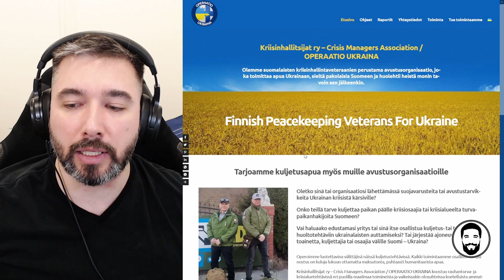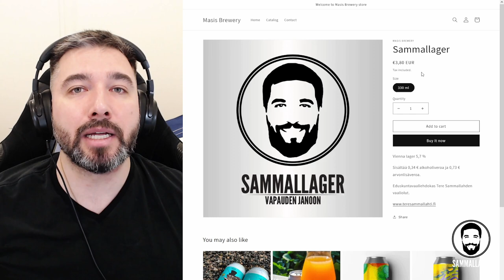Talvivaatekeräys Ukrainaan! - Slava Ukraini!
Missä: Keran hallit, Ovi G2, Karamalmintie 2, 02630 Espoo,
Milloin: Lauantaisin 5.11., 12.11, 19.11., 26.11., 3.12., Klo 12-16
Mitä: Ehjiä ja puhtaita talvivaatteita sukista ja aluskerrastoista päällivaatteisiin.

Sisältö:
00:00 - Keran hallit, Karamalmintie 2, espoo.